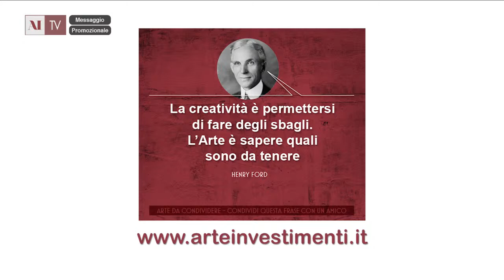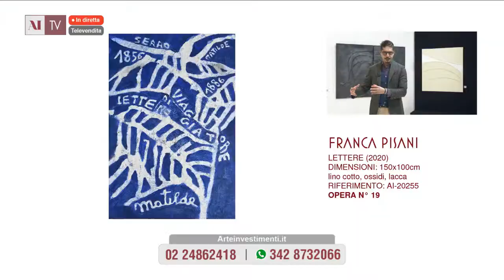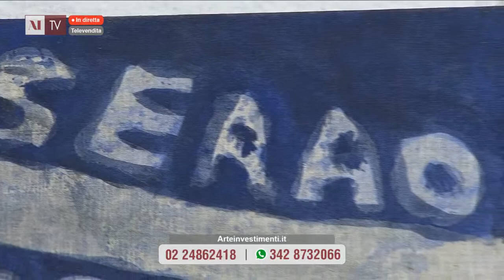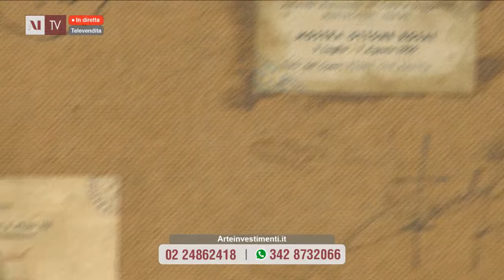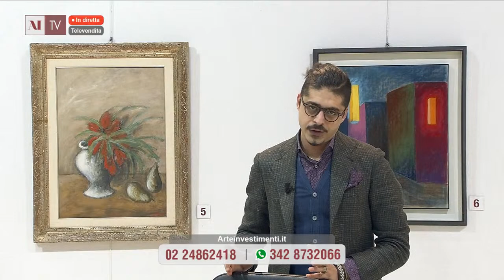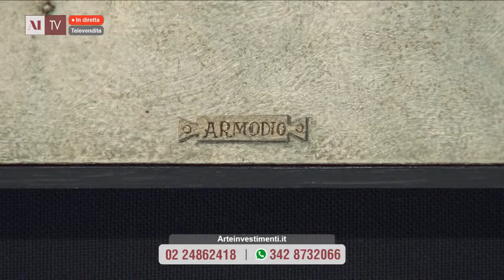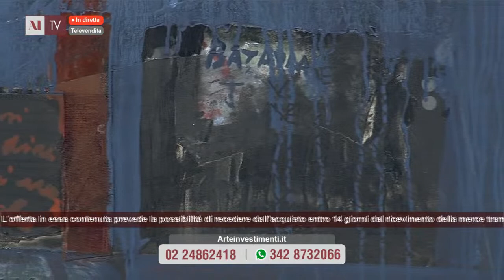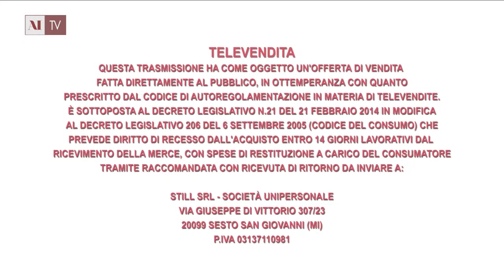Proposte d'investimento del 25 gennaio 2021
Pietro Quattriglia Venneri presenta le opere di Mino Maccari, Nino Tirinnazi, George Grosz, Ottone Rosai, Salvo, Giorgio De Chirico, Ennio Morlotti, Gianni Dova, Armodio,  Gastone Biggi, Giuseppe Biasio, Mimmo Rotella, Fernandez Arman, Claudio Verna, Jorrit Tornquist, Franca Pisani.